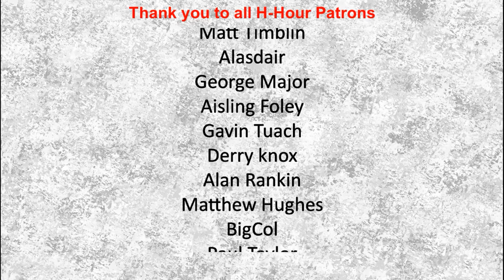H-Hour Podcast #135 Jay Singh-Sohal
Jay Singh-Sohal is a reservist, former TV journalist and aspiring politician.